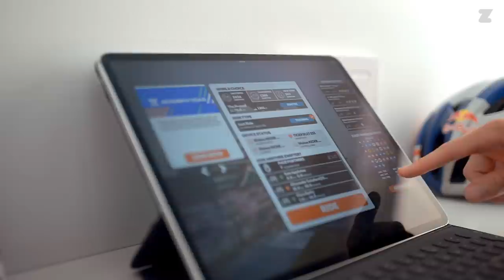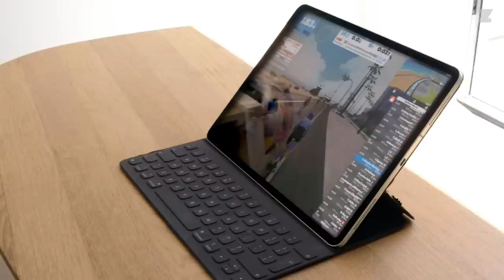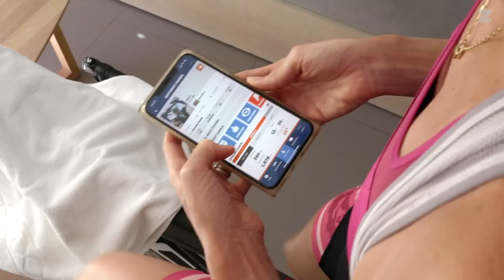Road to Kona: Lucy Charles-Barclay wants more than silver - Zwift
With over 22,000 miles on Zwift, English triathlete Lucy Charles-Barclay provides an inside look at what keeps her motivated. A former elite open water swimmer, she turned to triathlon and is the current Ironman 70.3 World Champion.

Following a serious early season injury, Lucy felt that Kona 2022 was a distant dream. After three consecutive silver medals in Kona, Lucy leveraged Zwift to accelerate her recovery. For her, Zwift is the element of fun that keeps her motivated. Now back to full fitness, Lucy is ready to go for the top step at Kona.

Zwift is the fitness company born from gaming. Play is in our DNA because we know fun fuels results.

Utilizing massive multiplayer online gaming technology to create rich 3D worlds, Zwift is the place to level up your performance. Explore, train, and compete with a community of thousands of cyclists and runners in immersive playgrounds like London, New York, Paris, our very own Watopia and Makuri Island, and many more.

Zwift’s integrated software and hardware allow members to connect to our app and power their avatar in our game using real-world effort. This immersive, social, and fun experience delivers serious results. Because when you’re having fun, your fitness follows.